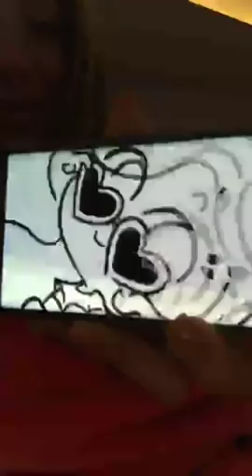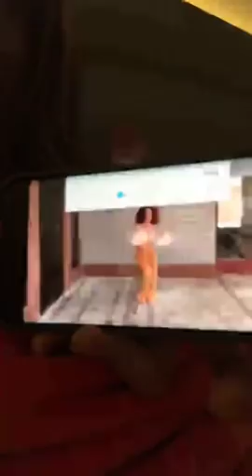Clube da Anittinha | Anitta revela bastidores e responde perguntas da sua animação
Anitta conta como criou os personagens da animação Clube da Anittinha / Anitta se prepara para mais um lançamento em sua carreira, desta vez da animação infantil Clube da Anittinha, que estreia nos canais Gloob e Gloobinho. Em entrevista à CAPRICHO, a cantora falou um pouco mais sobre a inspiração para a série. “Eu amo desenho animado! Desde criança sempre gostei. E já tinha esse desejo de fazer algo para as crianças. Tenho um público infantil que me acompanha, então, queria criar algo especialmente para eles. E foi assim que surgiu o Clube da Anittinha“, disse a musa, que está bem feliz com o resultado final. Além da protagonista, a animação conta com outros personagens fofos e divertidos, como os amigos Marshmelle, Gatrick, Juju Coral e Estreller. Mas talvez o mais especial deles seja o trailer Poderosa, que se transforma em trio elétrico! “Para os personagens, escolhi representar algumas pessoas da minha família e meus amigos mais próximos. Conversei com cada um e pedi ajuda para decidir como seria o personagem, o nome…”, disse a cantora.
Os dois primeiros episódios de Clube da Anittinha serão exibidos, em sequência, às 17h30 no canal Gloob e às 18h30 no Gloobinho. Difícil foi para a cantora escolher o seu preferido! “Nossa, preciso escolher um só? (risos) Não consigo! Eu participei de tudo, fiz todos os roteiros, todas as composições… Não conseguiria escolher um só! Todos eles são muito especiais e trazem temas que escolhemos com muito cuidado e carinho, pensando nas crianças”, explicou. Os outros nove episódios vão ao ar diariamente, até o dia 11/10, nos mesmos canais e horários. Na sexta-feira que vem (12/10), uma supermaratona exibirá todos em sequência, a partir das 20h30 no Gloob e 12h30 no Gloobinho.

Clube da Anittinha | Anitta apresenta a turma toda!  | Abraçando as Diferenças | Profissões | Marshmelle e o Celular |

Todo listo para el estreno de La Voz… México: El próximo domingo 30 HOY e será el estreno de la nueva temporada de La Voz… México, que en su edición 2018 tendrá algunos cambios para ser más atractivo. Durante la etapa de audiciones de esta temporada, los jueces podrán impedir que sus colegas convenzan a los participantes de unirse a su grupo en LaVozMéxico and TheVoice

Esta nueva opción será posible gracias a que las sillas de los coaches tendrán tres nuevos botones, para bloquear que un talento sea robado por uno u otro jurado. Entre tanto, Maluma, Carlos Rivera, la brasileña Anitta y Natalia Jiménez serán los jueces, cuya tarea será seleccionar a las mejores voces de México hasta definir al ganador.

Conferencia La Voz México 2018 - Anitta, Maluma, Lele Pons, Carlos Rivera & Natalia - Estamos ao vivo na conferência de imprensa da sétima temporada de lavozméxico! ✌🏻🎙 descubra todas as surpresas que nossos coaches
Maluma, Anitta, Carlos Rivera, Natalia Jimenez e a nossa motorista Lele Pons têm pra você. 🤩👏🏻